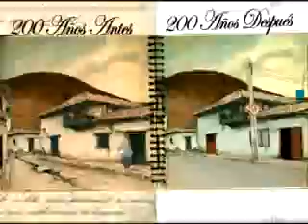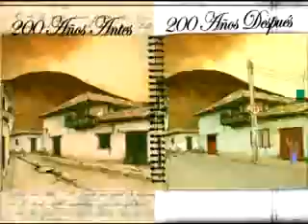Tiempos De Amor y Muerte.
Cortometraje que ocupo el 1°  lugar en la Maratón Audiovisual 3D (2.0)
Realiozado por el grupo LOS TRASTES